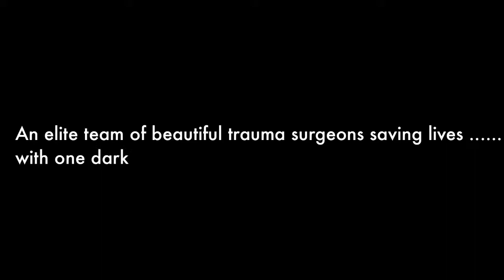Soap Extra is now on sale!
Soap Extra has launched bringing you extra stories, inside goss, sneak peeks and hot pics of all your favourite soaps and stars...